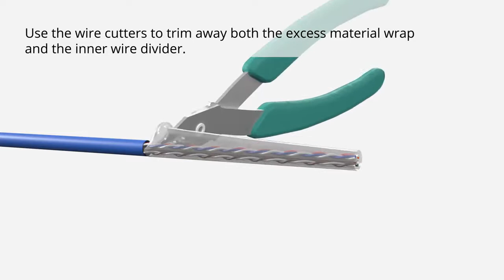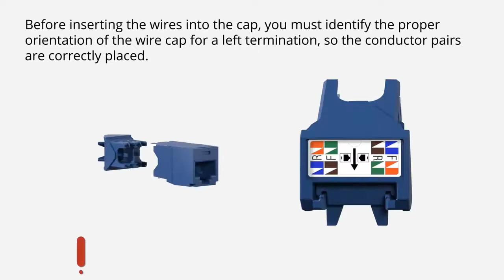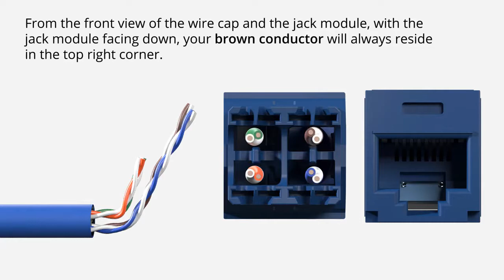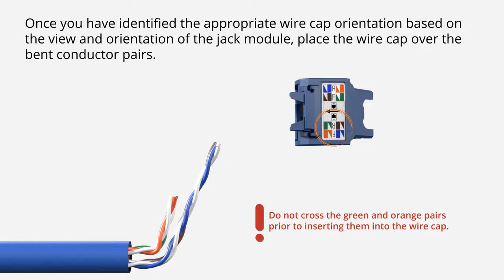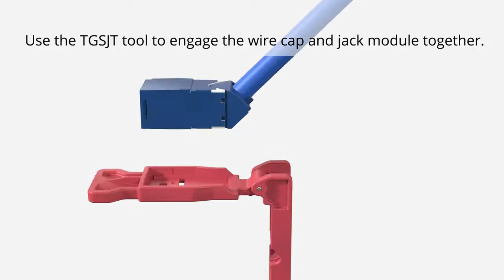T568A Angled Wire Cap Left Termination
This video will provide step-by-step instructions for terminating Panduit's Left/Right Angled Wire Cap for a Left configuration, using the TIA-568-A wiring scheme.